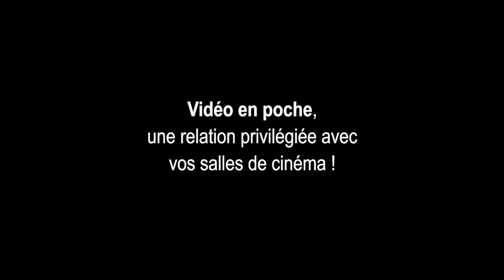L'intégrale des films de Benoît Delépine et Gustave Kervern en Vidéo en Poche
Vidéo en Poche se met à l'heure du Festival du film Grolandais ! Aaltra, Avida, Louise-Michel, Mammuth (en HD) et Le Grand Soir (en HD) sont disponibles, viendez avec vos clés USB ! 5€ par film, 10€ les deux, 15€ les trois, 20€ les quatre, ou... 25€ les cinq ! (prévoir une clé de 8 Go pour les cinq). C'est sans DRM, dans un format ouvert, de la « VOD Made in Groland ». Pour plus d'infos sur les films, des bande-annonces, voir sur le site de Vidéo en Poche.